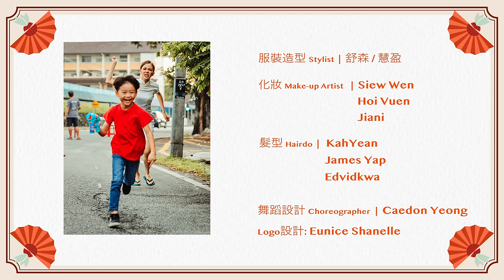【 開開心心最重要 Happy Happy Important】官方4K MV《Danny 常勇 舒森 常樂 培永》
今年是個非常特殊的一年, 很多不如意的事情 打亂了原先的生活調調.
藉此, 希望透過這首新年歌, 讓大家找回一份最樸素的感覺
而這份感覺 叫做 ——《開開心心最重要》

特別感謝  一同參與的幕後夥伴們👏
還有 每 一 位 喜歡以及支持我們的觀眾朋友❤️

最後最後, 要謝謝最愛最愛的 四個王八
常勇 舒森 常樂 Danny
如果大家不嫌棄, 而我們沒有翻臉吵架 哈哈哈哈哈
希望未來的每一年 我們一起 繼續玩下去❤️

但願明年不缺席, 也不遲到 😂

【開開心心最重要】
詞：陳培永       曲：Danny許佳麟

開開心心 最重要
新年一定要熱鬧
歡歡喜喜 最重要
所有壞事 拋拋

整整齊齊 最重要
最愛的人不能少
你啊你啊你 就是你
願你安好

幾個小家伙 想要吃藤條咯
追阿姨的男人 卡車一籮籮
騎紅色摩多 髮型必须灑脫
十公分爆炸頭 手提Radio

你的微笑太美 別讓生活太悲
不怕不畏 喜歡的人要勇敢去追

開開心心 最重要
新年一定要熱鬧
歡歡喜喜 最重要
所有壞事 拋拋

整整齊齊 最重要
最愛的人不能少
你啊你啊你 就是你 祝福你

開開心心 最重要
不管男女 老或少
歡歡喜喜 最重要
所有煩惱 拋拋

整整齊齊 最重要
最愛的人不能少
願你安好

我爸最討厭你 初一穿破衣
這些叫Funky 你阿爸識條鐵咩～
我媽嫌弃你 没车没房没地
知足够用就好 反正都带不去

不怕不畏 只要有夢就勇敢去追

開開心心 最重要
新年一定要熱鬧
歡歡喜喜 最重要
所有壞事 拋拋

整整齊齊 最重要
最愛的人不能少

開開心心 最重要
不管男女老或少
歡歡喜喜 最重要
所以煩惱 拋拋

整整齊齊 最重要
最愛的人不能少
願你安好

開開心心 最重要
不管男女老或少
歡歡喜喜 最重要
所以煩惱 拋拋

整整齊齊 最重要
最愛的人不能少